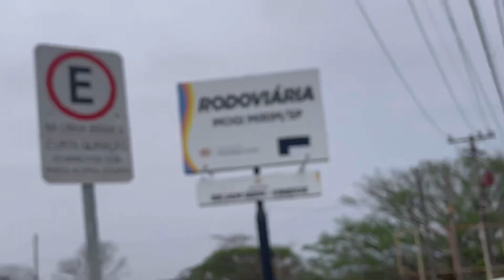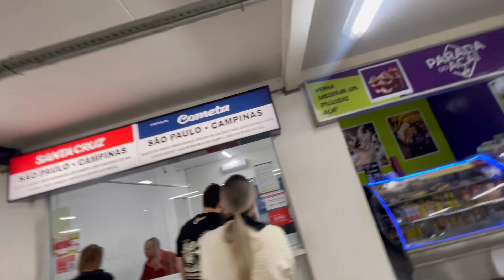RODOVIÁRIA MOGI MIRIM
RODOVIÁRIA MOGI MIRIM#rodoviasbrasileiras